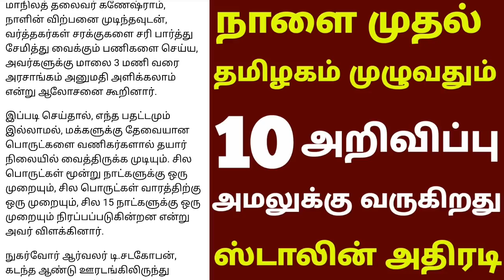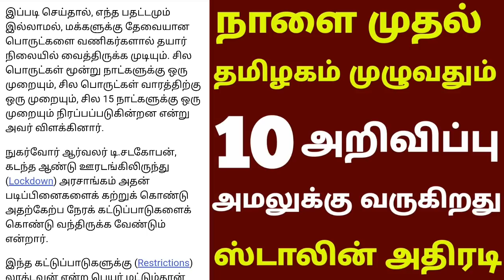நாளை முதல் தமிழகம் முழுவதும் 10 அறிவிப்பு அமலுக்கு வருகிறது ஸ்டாலின் அதிரடி உத்தரவு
அஞ்சல் துறை வேலை 2021*

1) 8-ம் வகுப்பு முடித்த அனைவரும் விண்ணப்பிக்கலாம்

2) கட்டணம் இல்லை , தேர்வு இல்லை

எப்படி Apply பண்ணுவது